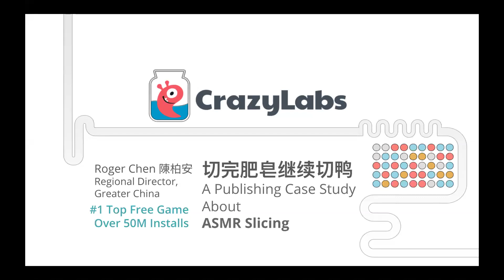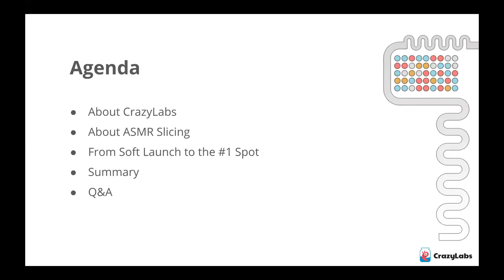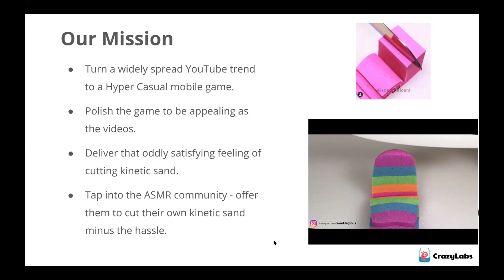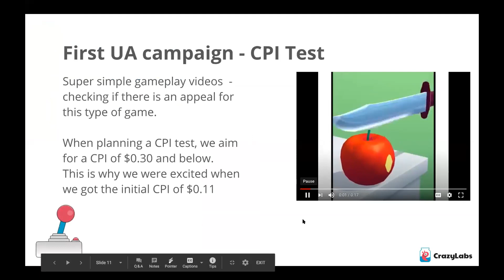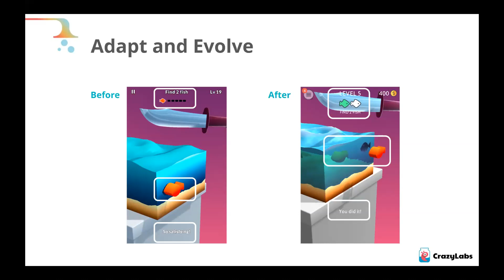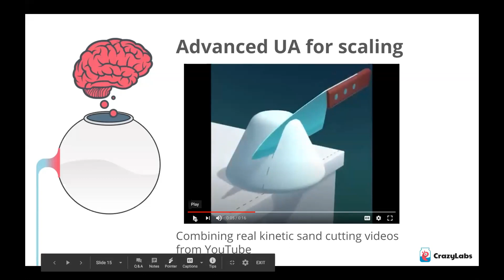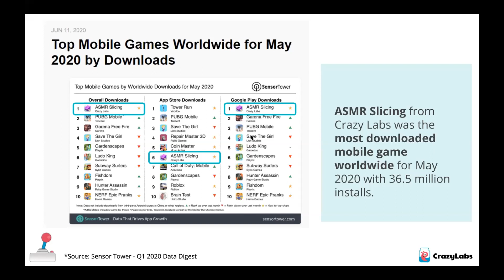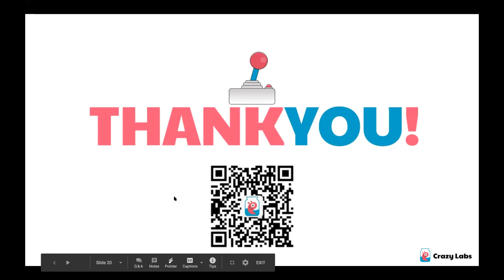ASMRSlicing全球推广解析 | Go Global Developer Summit 沙龙分享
7.28出海变现专场-休闲魔幻集
Crazylabs 的 大中华区总监 Roger 为大家带来 ：ASMRSlicing全球推广解析

7月28日到7月31日，Enjoy出海举办了为期四天的线上云沙龙，这个系列沙龙分别从出海变现、出海投放、出海分发和出海服务四个领域展开讨论和分享，全面助力出海者在海外市场乘风破浪，帮助大家在2020年下半年取得更好的海外战绩。